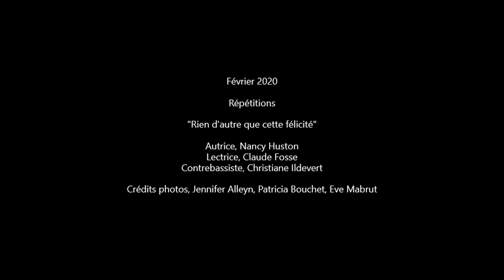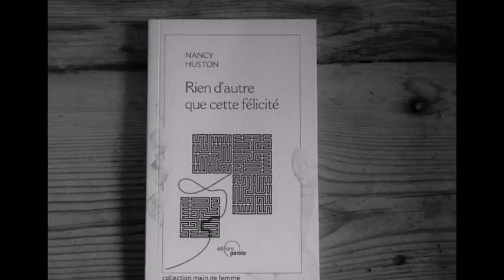Rien d'autre que cette félicité - Nancy Huston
Une lecture musicale de Langage Pluriel créée à partir du livre de Nancy Huston "Rien d'autre que cette félicité", Ed. Parole
Avec Claude Fosse, lecture et Christiane Ildevert, contrebasse